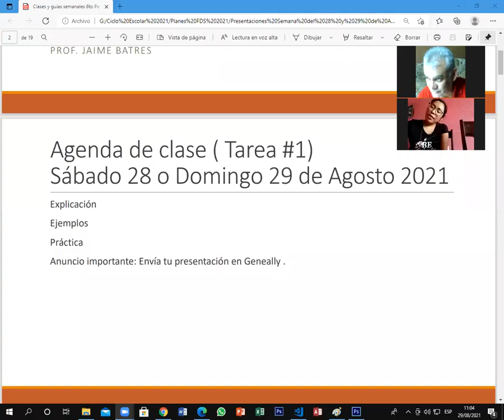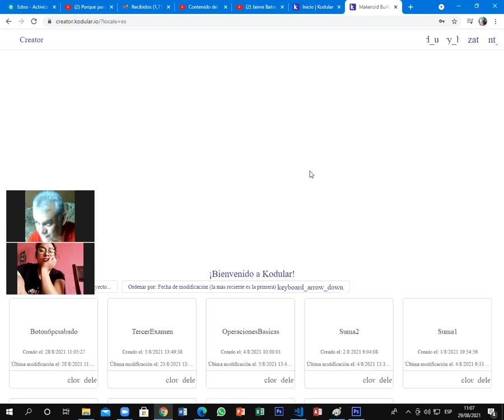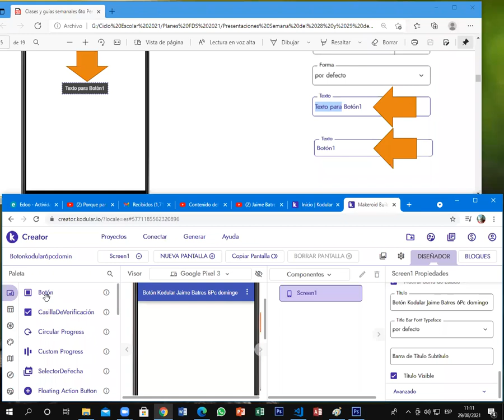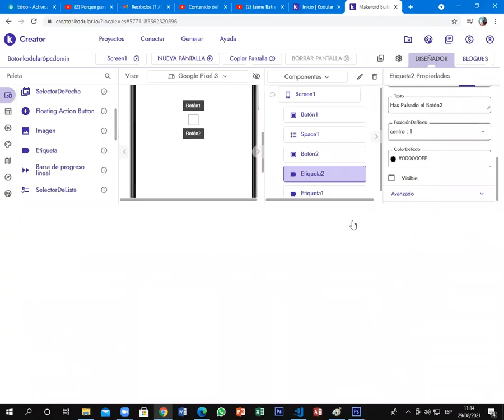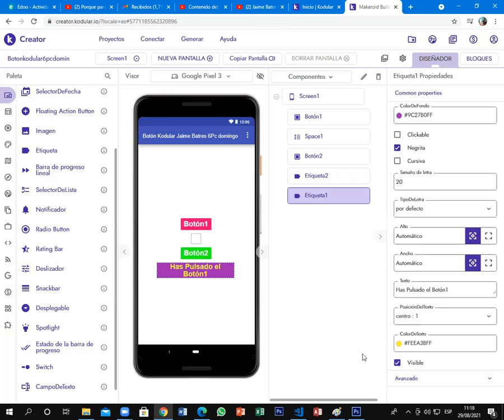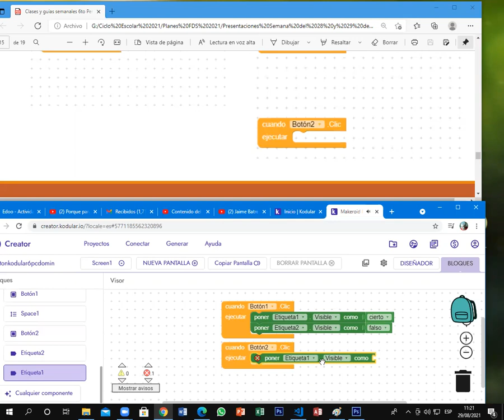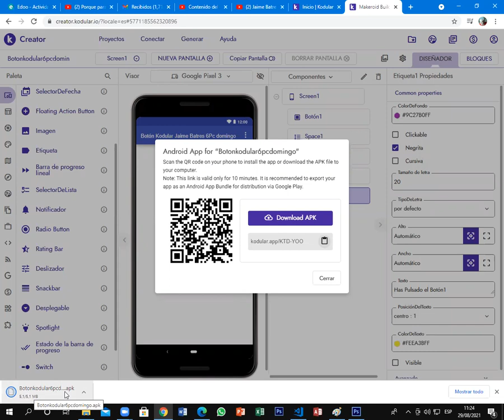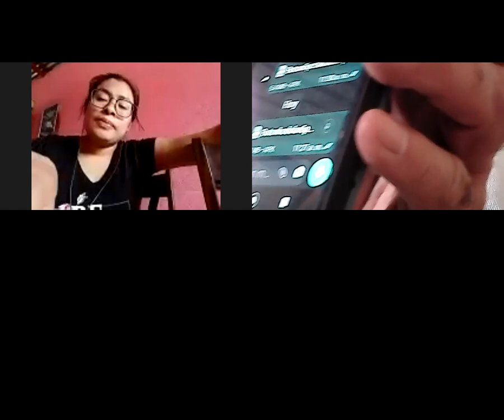Boton Kodular 6Pc Domingo